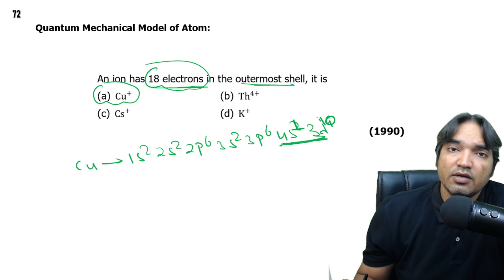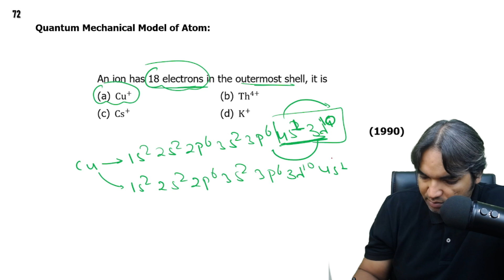An ion has 18 electrons in the outermost shell, it is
(a) Cu+    (b) Th4+
                                                    (1990)